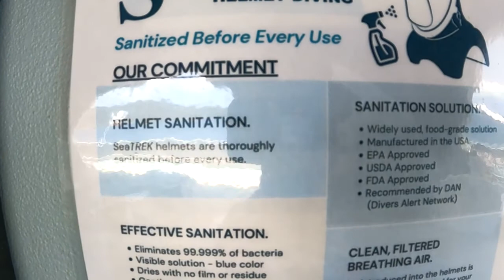Part 3: SeaTrek Coral World St. Thomas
SeaTrek Adventure at Coral World in St. Thomas, U.S Virgin Islands. 1st timers!

▼ CREDIT ▼

CFM Production